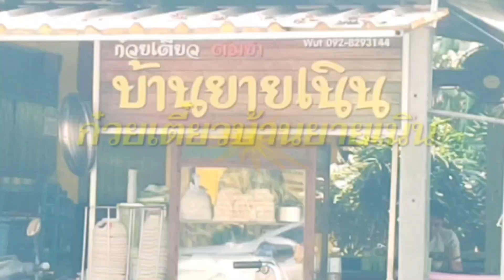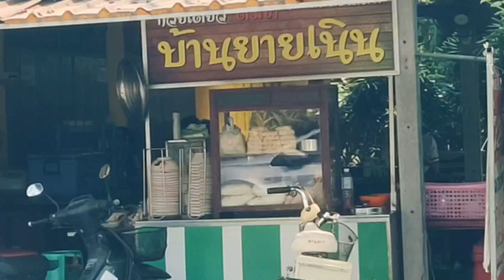เที่ยวนครปฐม : แวะทานมื้อเที่ยงอร่อยๆกับก๋วยเตี๋ยวบ้านยายเนิน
เที่ยวนครปฐม : แวะทานมื้อเที่ยงอร่อยๆกับก๋วยเตี๋ยวบ้านยายเนิน ระหว่างเดินทางกลับกทม.แวะทานก๋วยเตี๋ยวบ้านยายเนินและขนมถ้วยอร่อยๆมากๆเลยครับ